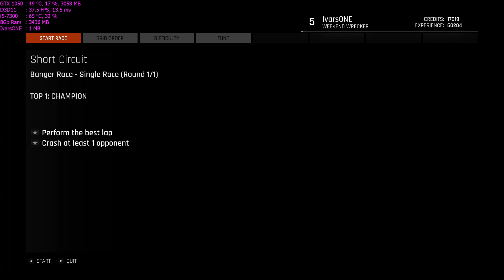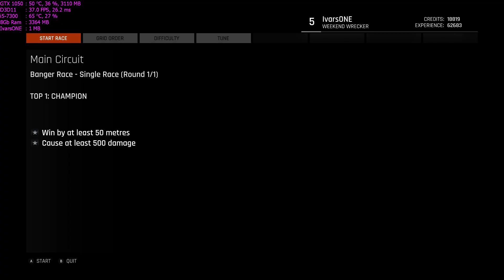Next Car Game: Wreckfest Walkthrough Part 5 - "Regional Juniors: Folk Heroes"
About Game:
Wreckfest is a demolition derby themed racing game with soft-body damage modeling, sophisticated driving dynamics and in-depth vehicle upgrading, featuring both demolition derbies and more traditional track races. It’s all about fun, breakneck racing and over-the-top crashes.

Title: Wreckfest (March 2018)
Genre: Action, Indie, Racing, Simulation, Sports, Early Access
Developer: Bugbear
Publisher: THQ Nordic
Release Date: 15 Jan, 2014
About PC:
Lenovo Legion Y520:
CPU: Intel i5-7300HQ, 2.5GHz (Kaby Lake)
GPU: NVIDIA GeForce GTX 1050 4GB
RAM: 8 GB DDR4 2400 MHz
HDD: WD Blue WD10SPZX 1 TB 5400 RPM
SSD: Samsung NVMe SM951 128GB M.2 PCIe 3.0
Medium Settings
More Game Walkthroughs & Gameplays On My Channel.